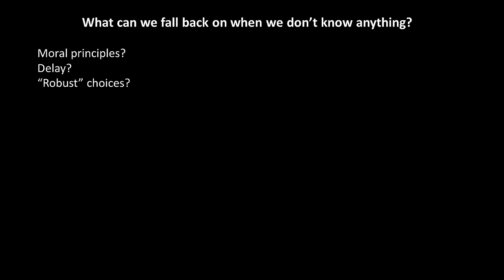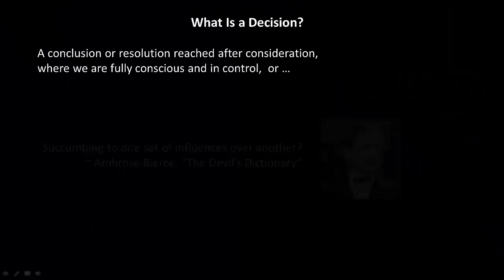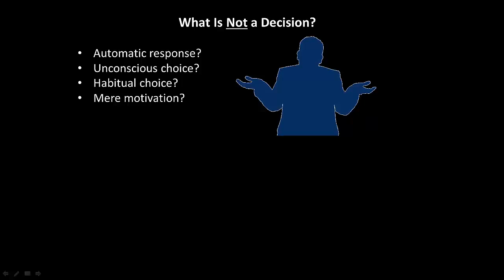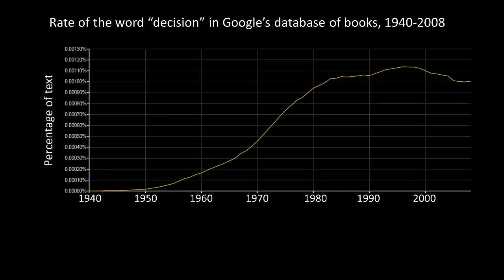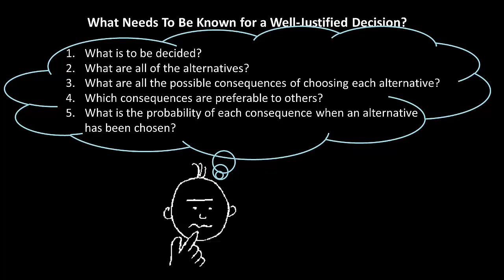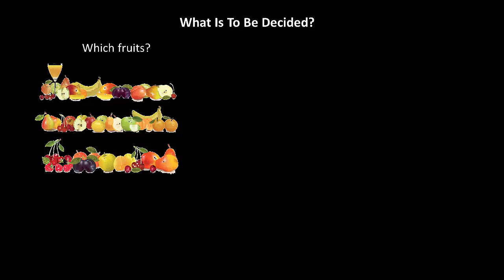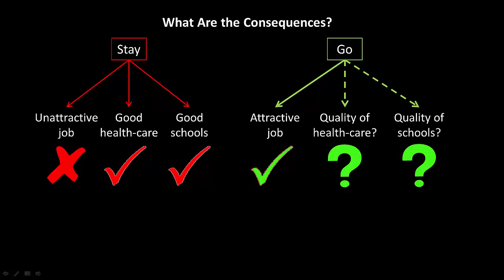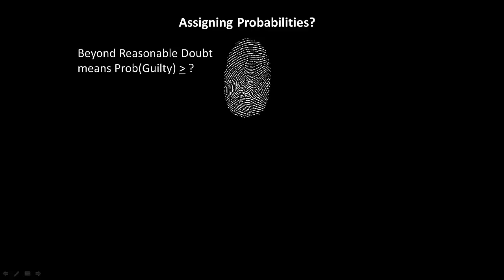Lecture 2 4 1